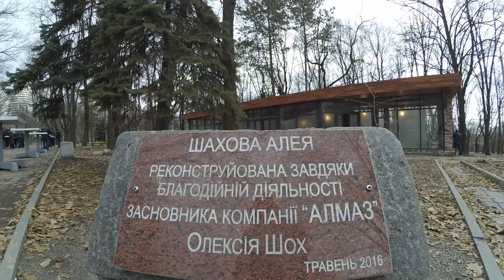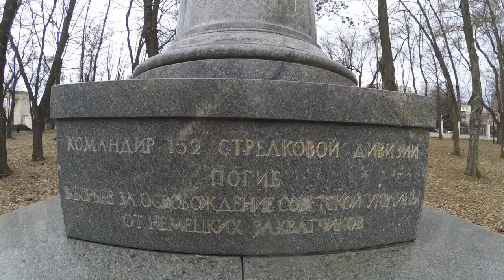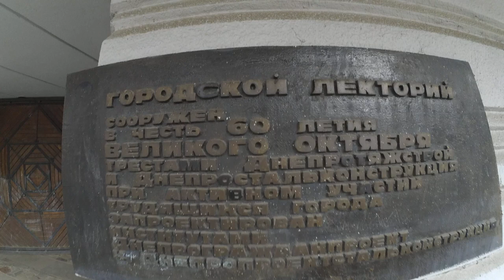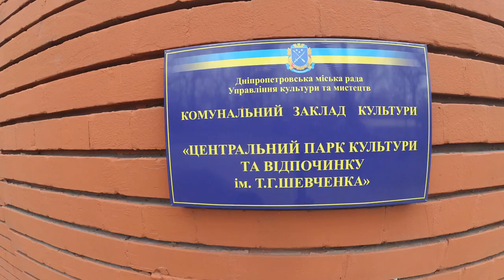Парк Шевченка 4 с 6 Днепр Днепропетровск